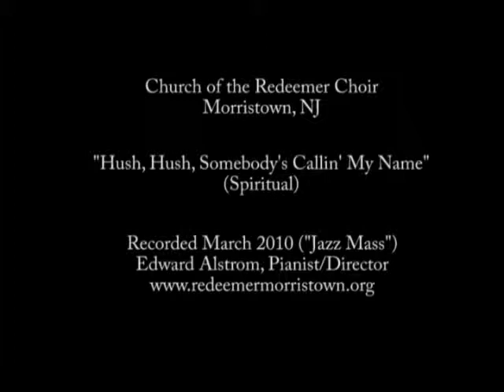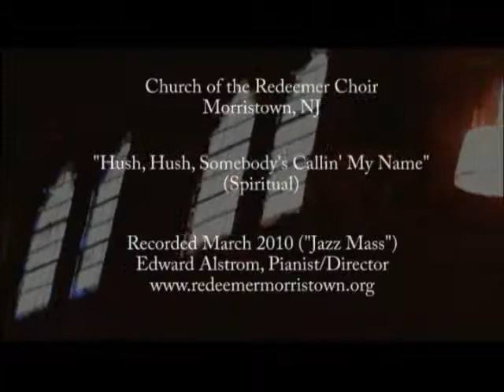Hush, Hush, Sombody's Callin' My Name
Church of the Redeemer Choir, Morristown, NJ
Recorded at our "Jazz Mass", March 2010